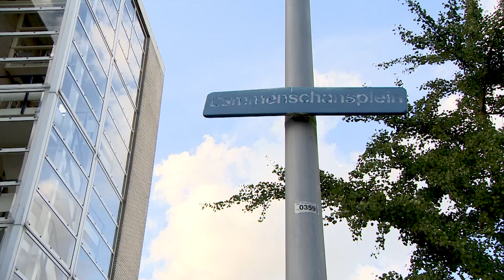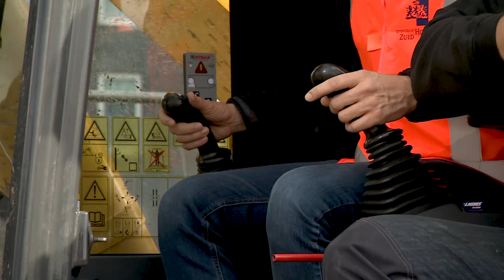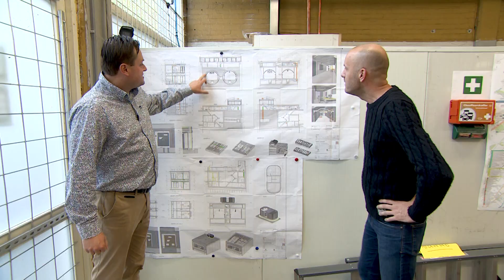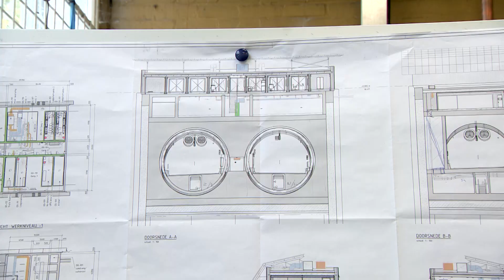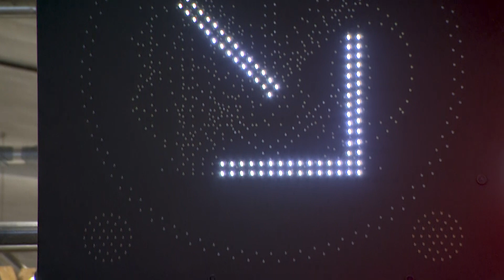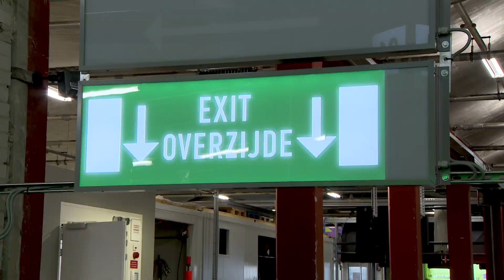De Rijnlandroute - Aflevering 5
In 'De Rijnlandroute' geeft Johan Overdevest een kijkje achter de schermen van dit enorme infrastructurele project van de provincie Zuid-Holland.

In deze aflevering van De Rijnlandroute de volgende onderwerpen:

- Voordat de werkzaamheden aan de Rijnlandroute kunnen beginnen is de provincie verplicht om op de betreffende locatie archeologisch onderzoek te doen.
Op initiatief van Leidenaar Sjaak van de Geijn heeft men ter hoogte van de Lammebrug in Leiden een proefsleuf gegraven. Volgens onderzoek van Sjaak zou daar Schans Lammen zou moeten liggen. Dat is de schans van waaruit de Watergeuzen op 3 oktober 1574 de Spanjaarden definitief verjaagden en waar Cornelis Joppenszoon volgens de legende een pot met hutspot vond. Van tevoren werd de kans op succes klein geacht, maar in het bijzijn van onze camera werden toch veel resten van de schans gevonden.

- De A44 wordt bij Leiden West verbreed van 2x2 naar 2x4 rijstroken. De oude viaducten moeten daarvoor worden gesloopt. Met speciale betonscharen worden deze viaducten kapot geknipt.

- In de nieuwe Corbulotunnel en de verdiepte ligging van de N434 komen meer dan 50 systemen te hangen. Camera's, matrixborden, verlichting, speakers etc. Deze systemen en de cabines van waaruit ze bestuurd worden, worden getest in Eindhoven.